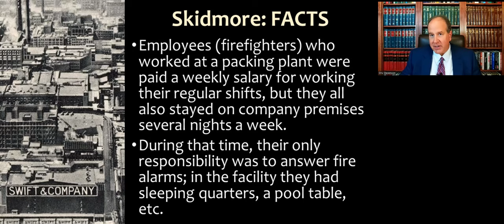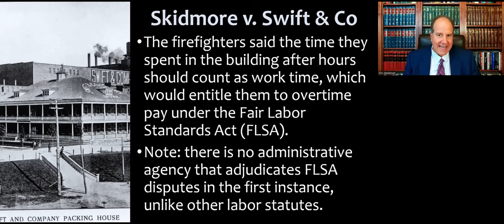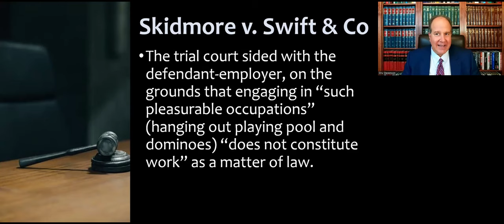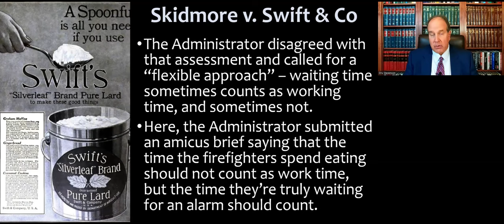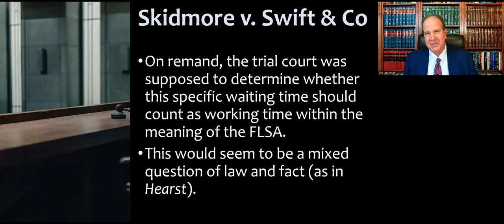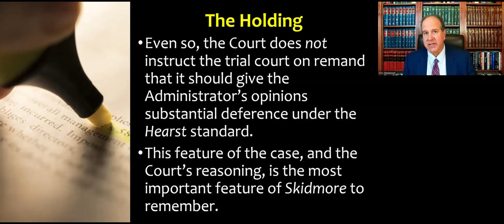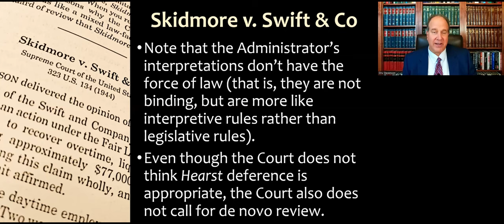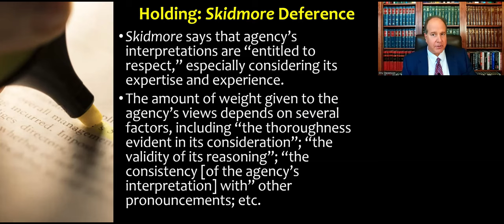Skidmore v. Swift & Co. - Judicial Review & Agency Interpretation of Statutes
Video lecture for my Administrative Law course (and Leg-Reg or Statutory Interpretation) about Skidmore v. Swift & Co., 323 U.S. 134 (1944), which is about judicial review and agency interpretation of statutes.
This is an updated/redone version of a video I recorded back in 2020.